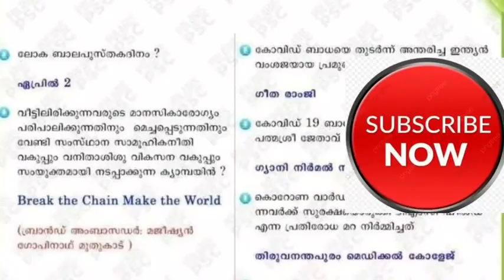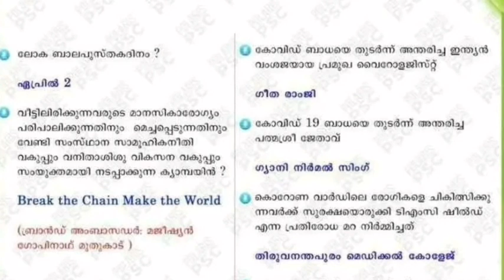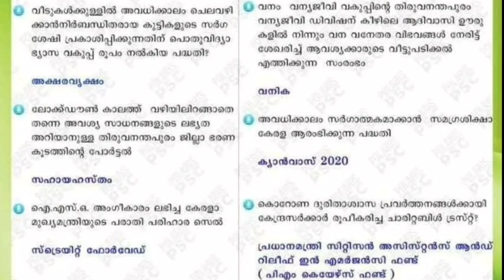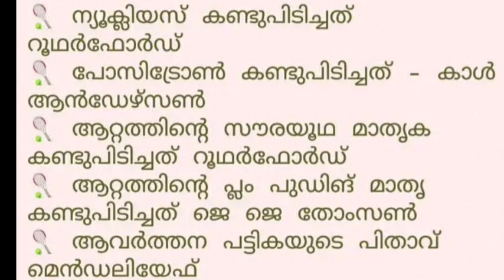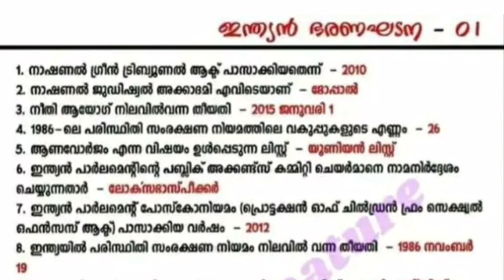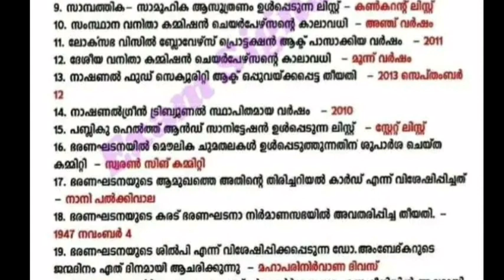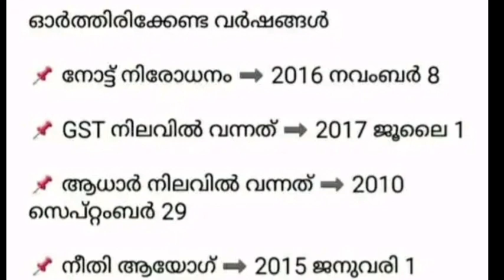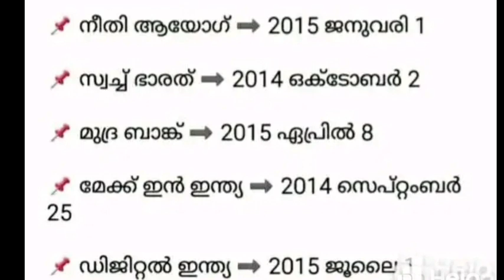PSC |LDC|| LGS|| PSC പരീക്ഷകളിൽ ശ്രദ്ധിക്കേണ്ട ചോദ്യങ്ങൾ|kerala public service commission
This class is all about LDC & LGS 2020 most Important Questions.